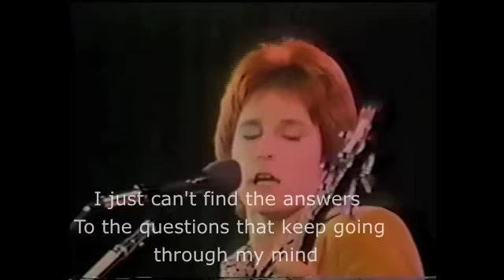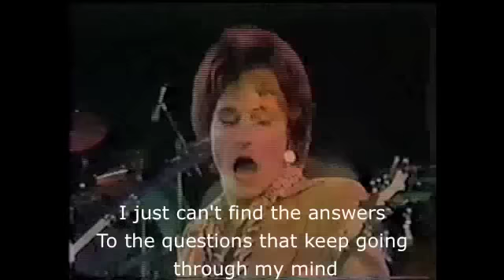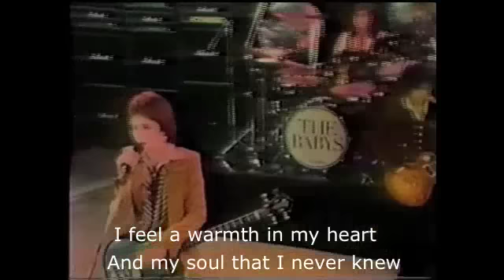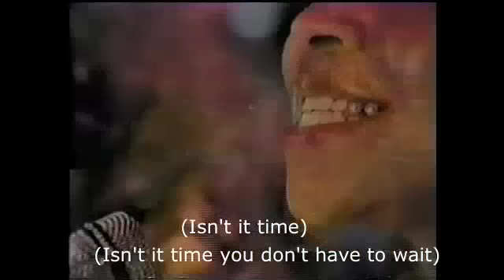The Babys - Isn't It Time - Subtitles / Lyrics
The Babys were a popular British rock group of the late 1970s.
"Isn't It Time" is included the album called "Broken Heart"(1977).
Written by Jack Conrad ,Ray Kennedy

This song is the most popular tune of The Babys .
When I listen to this song ,I would like to sing with them.
However I am weak in English.
I can't sing without subtitle in English.
That's why. I captioned on a video of "Isn't It Time".
Let's sing!!!"

The original Babys :

 Michael Corby - Guitar / Keyboard

Tony Brock - Drums / Background vocals

Wally Stocker  - Guitar

John Waite - Vocal / Bass